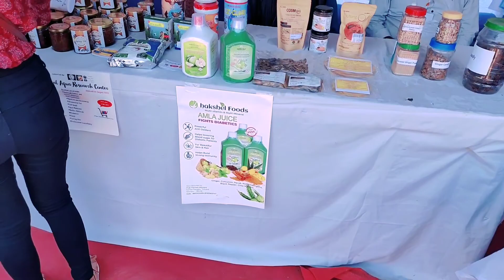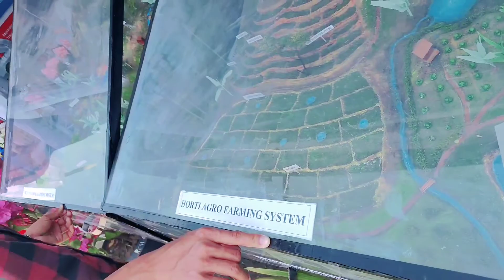Agri-fair, Central Agricultural University